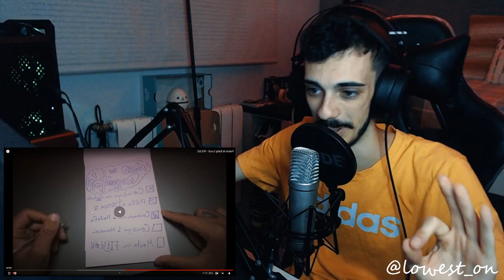[REACCIÓN] Funzo & Baby Loud - PECA2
MI CANCIÓN

MI PC:

Caja: Cooler Master MasterBox Q300P
Refrigeración: NZXT Kraken X52 240mm
Procesador: Intel Core i7-9700k
RAM: Corsair Vengeance LPX DDR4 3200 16GB
PLACA: Asus Prime B365M-A
FUENTE: Corsair RM850X V2 850W 80 Plus Gold Modular
GPU: MSI GeForce RTX 2060 Ventus OC 6GB

¿Con qué grabo y edito?